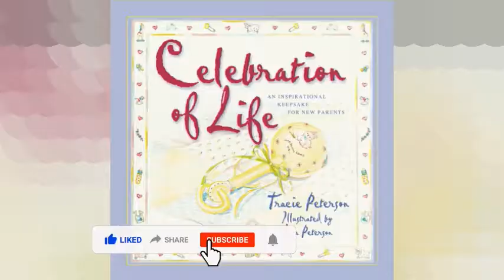22nd January CELEBRATION OF LIFE DAY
22nd January CELEBRATION OF LIFE DAY